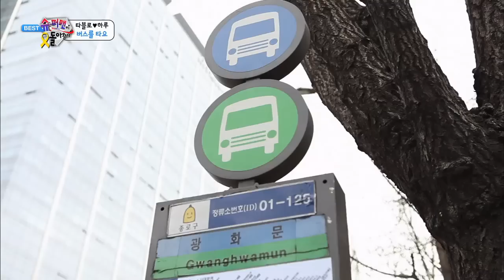The Return of Superman - Having Fun Time with 'Tayo'